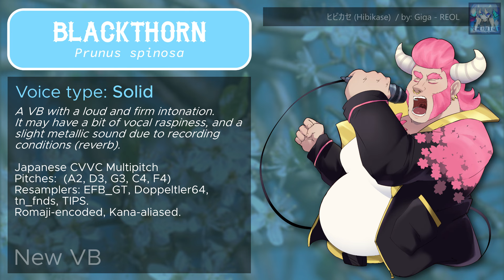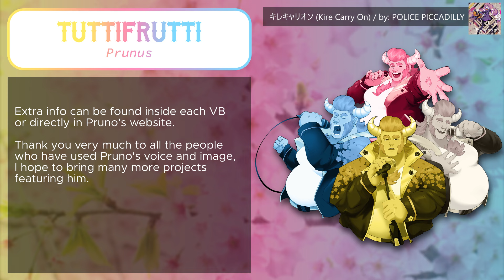【VB RELEASE/UPDATE】 Pruno Faustino / ファウスティーノ・プルーノ (Multiexpression) 【Japanese】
New singing expressions have arrived for Pruno Faustino!
Thank you very much for the support and love, I hope to bring more fun things with this huge pink bull boy!  🌸​🐮​🌸​🐮​